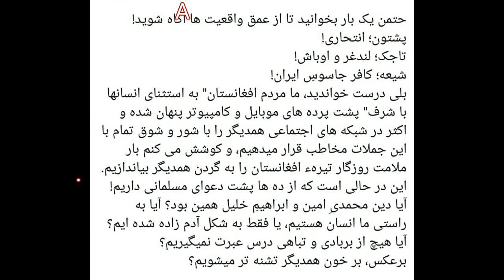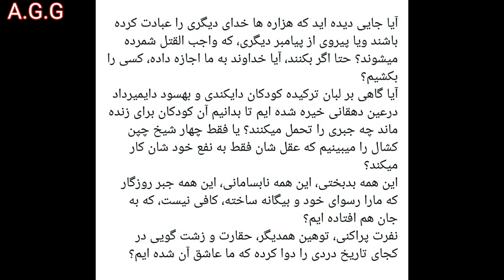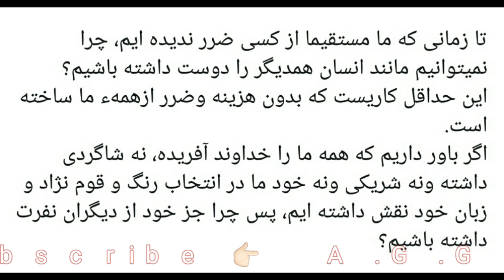حتمن یک بار بخوانید تا از عمق واقعیت ها آگاه شوید!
پشتون؛ انتحاری!
تاجک؛ لندغر و اوباش!
شیعه؛ کافر جاسوسِ ایران!
بلی درست خواندید، ما مردم افغانستان" به استثنای انسانها با شرف" پشت پرده های موبایل و کامپیوتر پنهان شده و اکثر در شبکه های اجتماعی همدیگر را با شور و شوق تمام با این جملات مخاطب قرار میدهیم، و کوشش می کنیم بار ملامت روزگار تیرهء افغانستان را به گردن همدیگر بیاندازیم. این در حالی است که از ده ها پشت دعوای مسلمانی داریم! آیا دین محمدیِ امین و ابراهیمِ خلیل همین بود؟ آیا به راستی ما انسان هستیم، یا فقط به شکل آدم زاده شده ایم؟
آیا هیچ از بربادی و تباهی درس عبرت نمیگیریم؟
برعکس، بر خون همدیگر تشنه تر میشویم؟
چشم بینای که خداوند برما داده، کجا شده؟
آیا پشتون های پابرهنه ننگرهار وهلمند و... که از دست همین تروریست های وحشی ازاین کوه به آن کوه واز این قریه به آن قریه فراری هستند را نمیبینیم؟ پس چرا فقط چهارطالب و تروریستِ مزدور که پشتو حرف میزنند را میبینیم؟
آیا نمیبینید که هرروز مکاتب همین ولایت های پشتون نشین  ما به آتش کشیده میشود؟ آیا عقل تان قبول میکند کسی خانهء خودش را آتش بزند؟
آیا مااز حال روزِ پیرزنان وپیرمردان تاجک در دور دست های بدخشان وتخار وهرات بغلان وغیره... وشکم گرسنه اطفال شان خبر داریم؟ یا فقط چهارآدم تاجک که با پکول و دستمال سوار موتر های شیشه سیاه هستند و جز ضرر، نفع به تاجیکان نداشته اند را میبینیم؟
آیا نمیبینیم سربازان تاجک تبارِ ما در کنار سایر هموطنان اش در هر گوشه این سرزمین بدبخت هرروز قربانی می شوند؟
اگر همت دارید، بروید و یکبار از پیرمردان و پیرزنان پا افتادهء پنجشیر و پروان و بدخشان هلمند و ننگرهار وکندهار   فاریاب وجوزجان غزنی و دایکندی بپرسید که هرروز چند"شهید" را به قریهء شان میبرند!
آیا از آوارگی هزاره ها مخصوصا در ایران خبر داریم؟ بروید و نمونه اش در "پُل سخته" ببینید که ایران با هزاره ها چه کرده؟
آیا عقل قبول میکند در قرن بیست و یک انسانها در مغاره های کوه زندگی بکند؟ اگر غیرت دارید بروید وضعیت را در بامیان ببینید!
آیا جایی دیده اید که هزاره ها خدای دیگری را عبادت کرده باشند ویا پیروی از پیامبر دیگری، که واجب القتل شمرده میشوند؟ حتا اگر بکنند، آيا خداوند به ما اجازه داده، کسی را بکشیم؟
آیا گاهی بر لبان ترکیده کودکان دایکندی و بهسود دایمیرداد درعین دهقانی خیره شده ایم تا بدانیم آن کودکان برای زنده ماند چه جبری را تحمل میکنند؟ یا فقط چهار شیخ چپن کشال را میبینیم که عقل شان فقط به نفع خود شان کار میکند؟
این همه بدبختی، این همه نابسامانی، این همه جبر روزگار که مارا رسوای خود و بیگانه ساخته، کافی نیست، که به جان هم افتاده ایم؟
نفرت پراکنی، توهین همدیگر، حقارت و زشت گویی در کجای تاریخ دردی را دوا کرده که ما عاشق آن شده ایم؟
تا زمانی که ما مستقیما از کسی ضرر ندیده ایم، چرا نمیتوانیم مانند انسان همدیگر را دوست داشته باشیم؟
این حداقل کاریست که بدون هزینه وضرر ازهمهء ما ساخته است.
اگر باور داریم که همه ما را خداوند آفریده، نه شاگردی داشته ونه شریکی ونه خود ما در انتخاب رنگ و قوم نژاد و زبان خود نقش داشته ایم، پس چرا جز خود از دیگران نفرت داشته باشیم؟
بیاید نعوذ بالله خداوند را دروغگو ثابت نکنیم، حال که ما را انسان آفریده، انسان بمانیم!
 کارِ زیادی ازمن و امثال من ساخته نیست اما حداقل اگر این صدا به گوش های عدهء ازاین دست آدم ها برسه ودرخوبترین حالت تغییرِ در طرز تفکر شان ایجاد بکند، خوشبختی بزرگی خواهد بود، اگر هیچ  حاصلی نداشته باشه هم ضرر نکرده ام و حداقل وجدانم را تاحدی راحت ساخته ام.
شما خوبان هم اگر در بخش ونشر آن یاری ام کنید و دراین راه همصدا شوید، مطمئنا در کار نیکی شریک بوده اید."
والسلام .